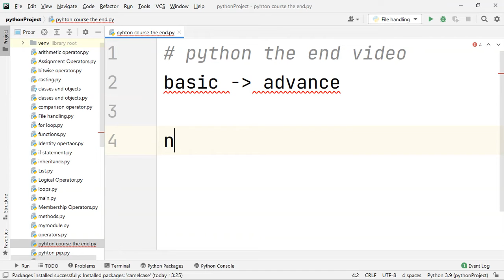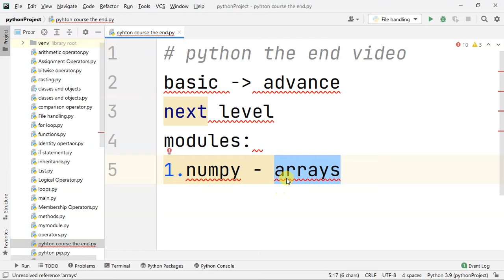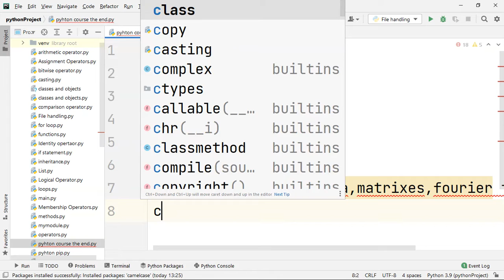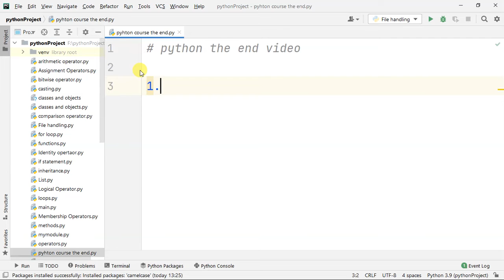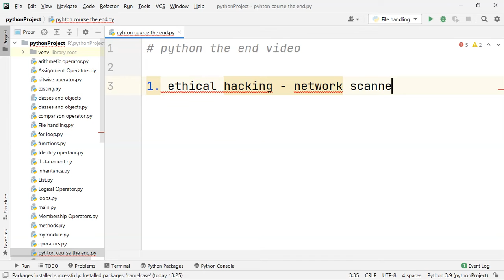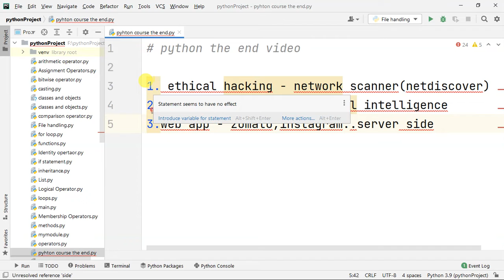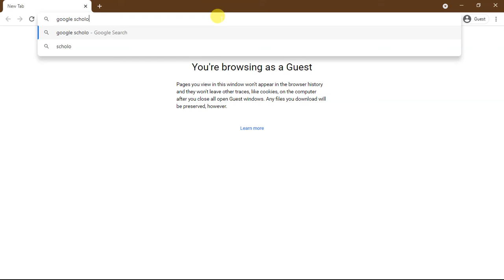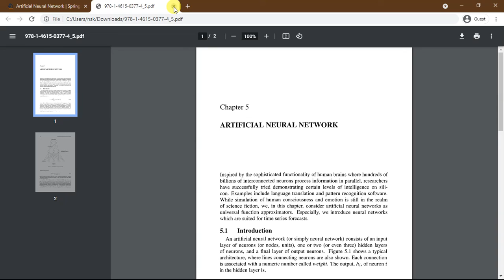Python Course Final Video (Thank You) | Next Step To Learn - Tamil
i am an engineer ,want to explore my thought to others in way of explaining.

WARNING:  This is for education purpose only. All the things performed here are on my own devices or on the devices I have permission to test. I will not take any responsibility if you doing something wrong using the methods shown here.

any doubt can contact on instagram and e-mail,

Any problem use comment section to ask doubts.